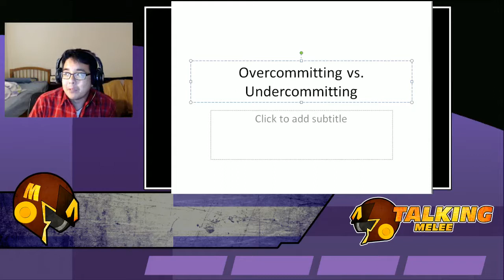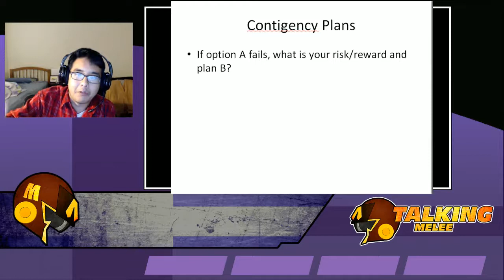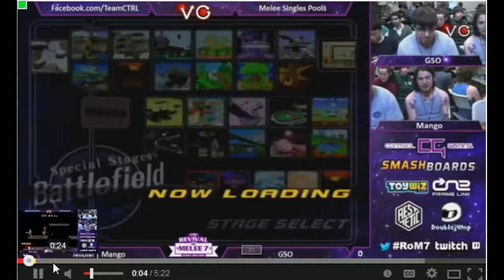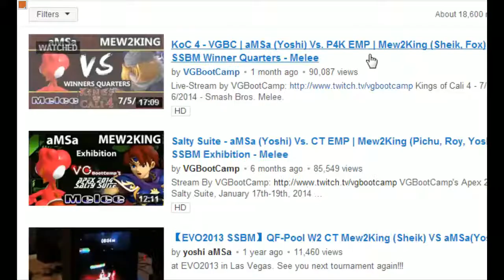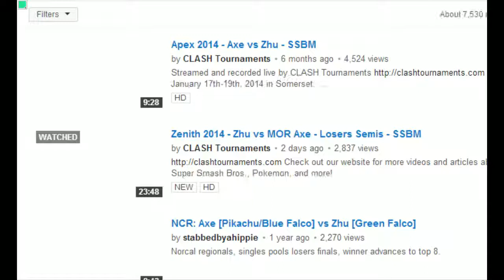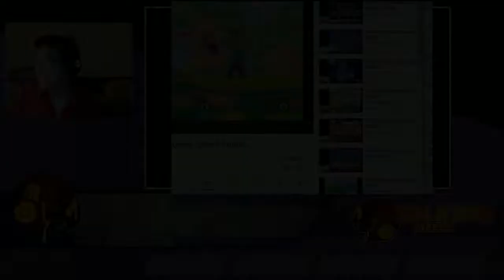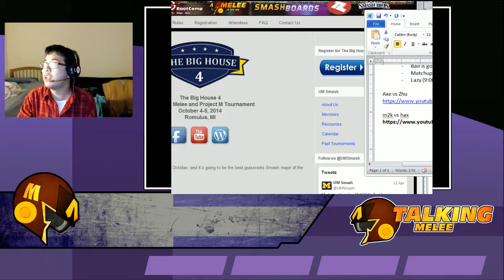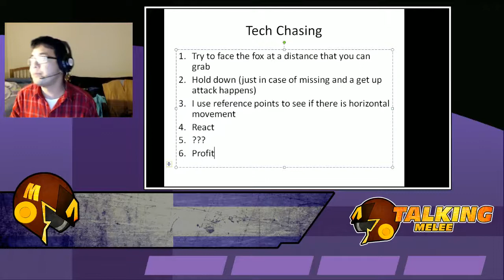Match Analysis with MIOM|Tafokints